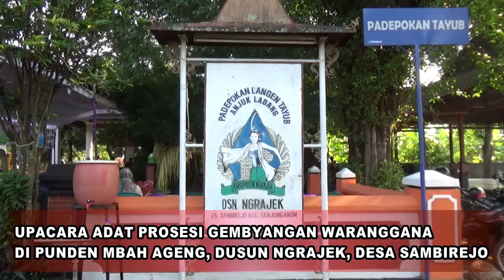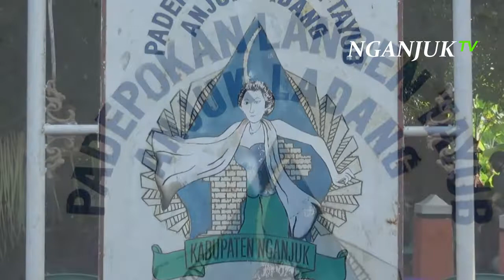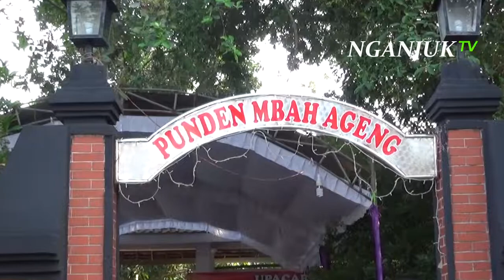Mengungkap Jejak Prosesi Wisuda Waranggana di Ngrajek | Nganjuk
di nganjuk pada era mataram medang, raja sindok, widu-manidung juga salah satu bagian prosesi upacara penetapan sima, sehingga terus berkembang menjadi waranggana atau seni tayub hingga sekarang ini.
untuk lebih jelasnya, seperti apa perkembangan seni waranggana di nganjuk, ayuk kita cari tahu dari salah satu pegawai dinas parporabud kabupaten nganjuk, yang setiap tahun diperingati dengan wisuda waranggana, dusun ngrajek, desa sumberejo, kecamatan tanjunganom.
shoot bisowarno, s.pd. // kasi kesenian disparporabud nganjuk
upacara adat prosesi gembyangan waranggana diselenggarakan di punden mbah ageng, dusun ngrajek, desa sambirejo, kecamatan tanjunganom, kabupaten nganjuk. diawali dengan prosesi sejumlah calon waranggana yang akan diwisuda atau dikenal dengan istilah gembyangan waranggana.
tahun ini, sedikitnya ada 4 calon waranggana yang akan diwisuda. mereka diarak dari depan pintu gerbang punden mbah ageng, didampingi puluhan waranggana senior, dipimpin seorang sesepuh desa sebagai cucuk lampah.
sampai dipintu gerbang, terjadi prosesi serah-serahan, yaitu seorang sesepuh desa menyerahkan 4 calon waranggana untuk diwisuda menjadi waranggana yang sebenarnya.
sebelum prosesi gembyangan, ke-empat calon warnggana sungkem terlebih dahulu di pangkuan para sesepuh desa. kemudian diarak menuju sumur tua di punden mbah ageng.
dipimpin kepla desa setempat, keempat calon waranggana siap diwisuda, dengan terlebih dahulu diberi minum air sumur tua punden mbah ageng sebagai tanda bahwa ke-empat waranggana telah resmi menerima predikat sebagai waranggana sejati dan berhak menerima calangan.
prosesi selanjutnya, masing-masing sesepuh desa menancapkan cunduk mentul di atas kepala waranggana.
prosesi dilanjutkan dengan mengitari punden mbah ageng berkali-kali dengan menari. prosesi gembyangan waranggana berakhir setelah ditandai dengan pembacaan ikrar dan doa penutup.